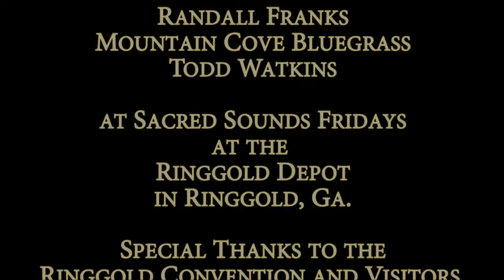Bass/Fiddler Share America Scholar Wil Markham with Randall Franks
Bassist and Fiddle player Wil Markham of Signal Mountain, Tenn. was selected as one of the Share America Foundation, Inc. Pearl and Floyd Franks Scholarship winners. The selection was announced at Sacred Sounds Fridays at the Ringgold Depot in Ringgold, Ga. in 2014.
The events help fund the organization’s scholarship .  The scholarship honor students excelling in the Appalachian musical arts.
Pearl and Floyd Franks are the late parents and former entertainment managers of actor/entertainer Randall Franks, "Officer Randy Goode" from TV's "In the Heat of the Night."
“Music has been a significant of my life since I was 7 years old,” he said. “Classical violin gave way to fiddling with Mountain Cove. High school brought an opportunity to join the marching band Drum Line and eventually Drum Co-captain.
“In the past few years I’ve become an accomplished guitarist and bassist,” he said. “I enjoy writing, recording, and producing music.”
Markham is attending the University of Tennessee at Chattanooga. He wants to work in the music business industry and aspires to open a recording studio in Chattanooga.
“My plans are to major in marketing and work in music production. It's an honor to be a part of a selected group of musicians that are so passionate and care so much about music from our region,” he said “This organization has helped so many students pursue their passion for music and obtain their education at the same time. I will always be thankful for this opportunity!”
He performs regularly with Mountain Cove Bluegrass.
 “We were honored to present a $1,000 to assist him as he begins his college studies,” said Share America Chairman Gary Knowles.
Markham is the son of Skip and Harriet Markham of Signal Mountain, Tenn. He is the grandson of Wilbourne and Delores Markham and Phil and the late Stuart Wilkerson.
The group’s latest CD is “Mountain Cove III."
Leader, Cody Harvey of Signal Mountain, started Mountain Cove Bluegrass during lunch hours at the new SMHS.  The band is comprised in 2014 with five members, Cody Harvey, Colin Mabry, Eli Beard, Tyler Martelli and Markham.
“Wil is an exceptional musician and brings with him a great deal of enthusiasm in his craft,” Franks said.
or Facebook at Mountain Cove.
Share America Foundation Board members in 2014 include Franks, Knowles, Jimmy Terrell, vice chairman; James Pelt, secretary; and Jerry Robinson, Sr., vice president; and Adam Cathey.